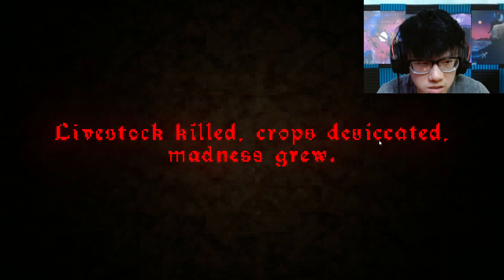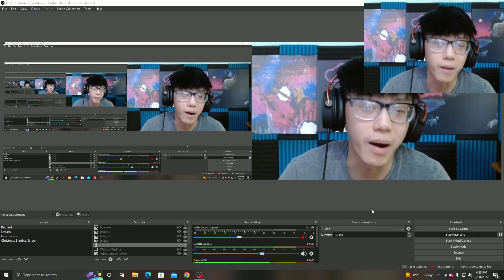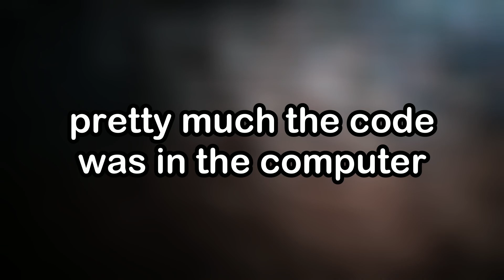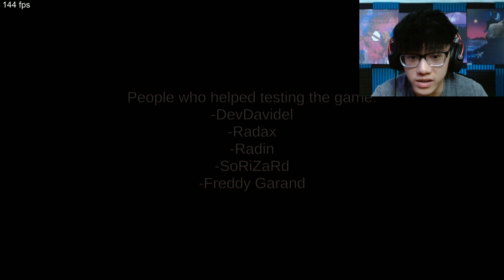The Cursed Spongebob Episode | The True Ingredients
Played two horror games and for one of them we visit the Krusty Krab and things get very weird...